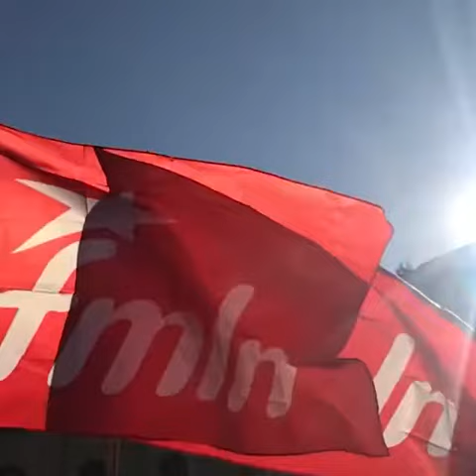SEGUIMOS EN PIE, Frente Intercontinental del FMLN canal oficial de la militancia en el exterior.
EL CAMBIO ES REAL, Frente Intercontinental del FMLN canal oficial de la militancia en el exterior.